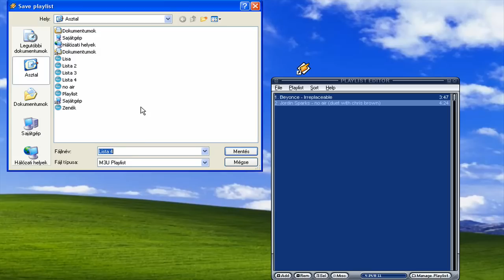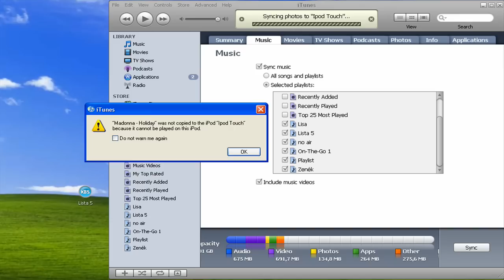Hogy tegyünk zenéket az ipod touch-ra? [HD]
Iphone és Ipod touch